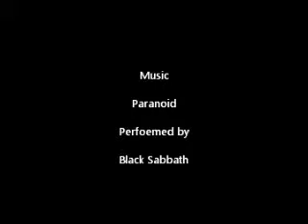1970 Dodge Challenger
AMT 1/25